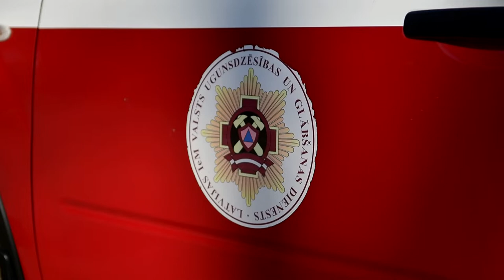ГПСС напоминает: поджигать старник – опасно и наказуемо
Каждый год с приходом весны в Латвии начинают жечь старник. Несмотря на постоянные напоминания Государственной пожарно-спасательной службы (ГПСС) о том, что поджег сухой травы несет серьезную угрозу не только для представителей животного мира, но и для человека, в конце прошлой недели только в Даугавпилсе и его окрестностях было зарегистрировано более 20 таких пожаров.